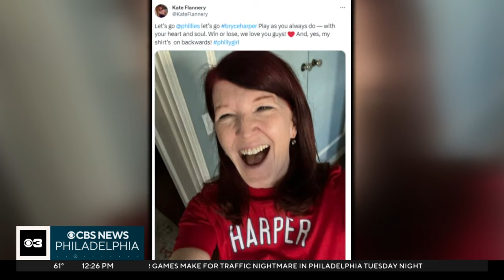Meredith from The Office rooting on Phillies during Red October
Ardmore native Kate Flannery posted a photo on Tuesday saying "Let's go Bryce Harper."